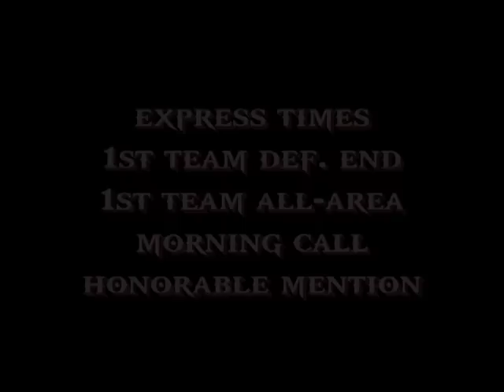Matt Mowad Highlight Film 2011 Easton Area High School